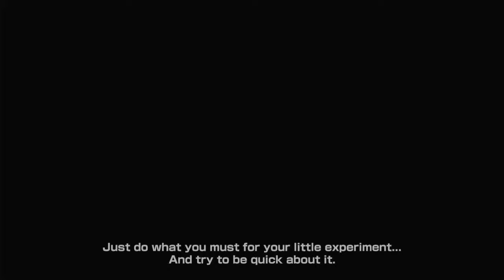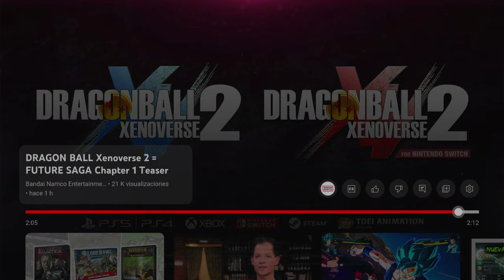Nuevo Dlc Dragon Ball Xenoverse 2 Future Saga